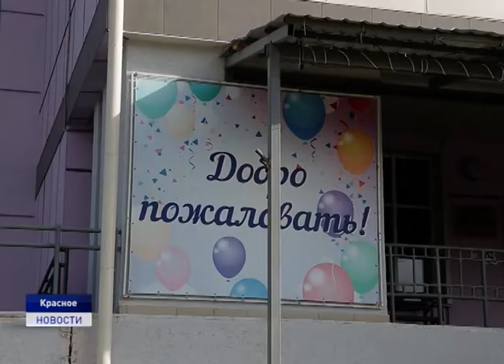СОВРЕМЕННЫЕ ШКОЛЫ СЕЛЬСКИМ ПОСЕЛЕНИЯМ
В Ненецком округе в последние годы активизировалось строительство объектов образования. И сегодня не только Нарьян- Мар, но и сельские поселения региона могут похвастаться современными школами. Среди них - Красновская средняя школа, где наша съемочная группа побывала накануне начала нового учебного года.